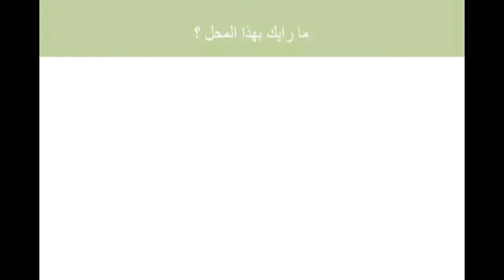fancy ACCESSORIES amman.jeeran.com فانسي للإكسسوارات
يقدم لك فانسي للإكسسوارات تشكيلة واسعة للاكسسوارات والكريمات والمكياج ! أدخل وشاركنا رأيك على: amman.jeeran.com